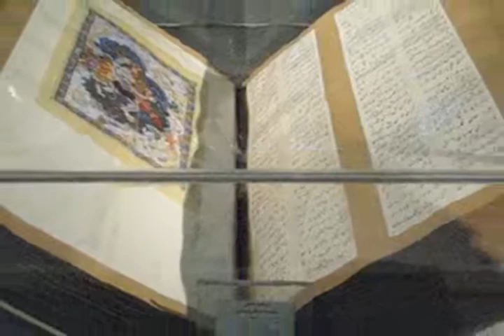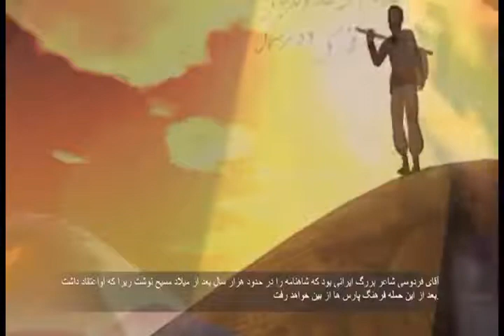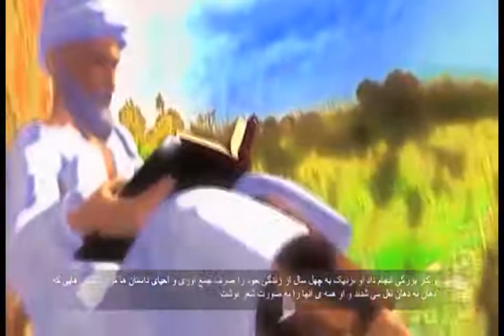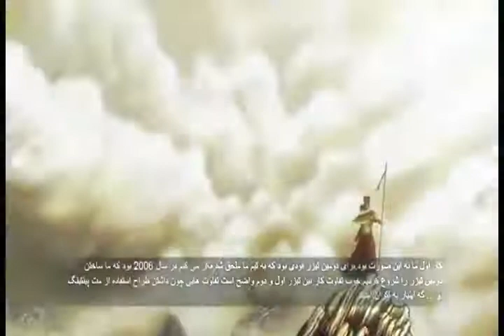شاهنامه با گردآفرید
قسمت بیست و پنجم